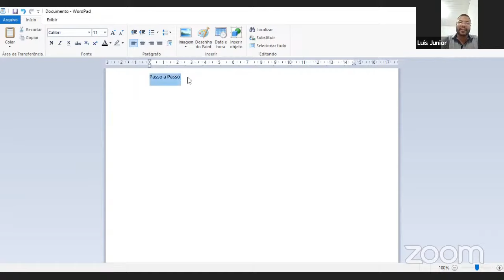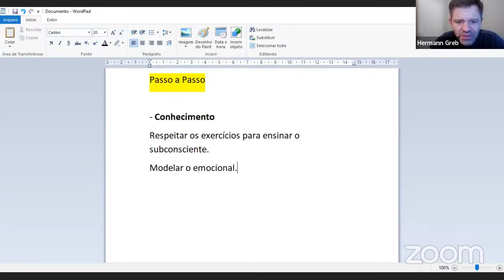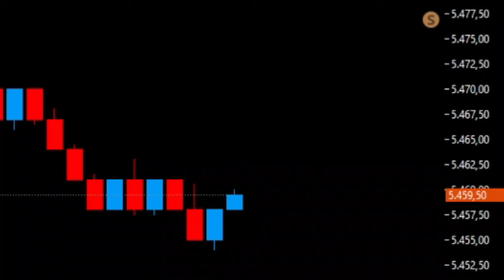COMO VENCER O MERCADO NA MAIOR PARTE DOS DIAS E FECHAR TODOS OS MESES POSITIVO? | Hermann Greb